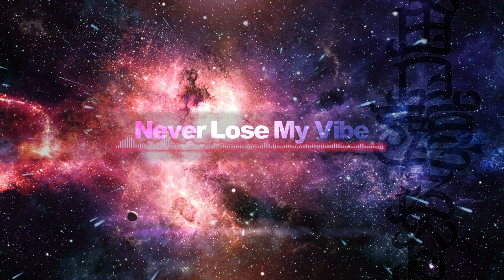COSMOS CITY / 田口淳之介 オフィシャルダイジェスト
田口淳之介 New Album 『COSMOS CITY』(コスモシティ)
2019年11月29日　デジタル配信開始！

再出発を誓うアルバム　配信発売決定！
躍動感のあるダンスを武器に、地球から広がる宇宙をイメージした全10曲をDROP！

LEAD TRACK『Voices』は、心の奥に押し殺した自分自身を声と共に解き放て！という強いメッセージを歌とアグレッシブなダンスで表現。
SNSで Voices踊ってみた のタグを付けて投稿すると田口本人がフォロー&リポストをする企画を開催中！

『COSMOS CITY』/ 田口淳之介
1.Atmosphere
2.Voices
3.Calling
4.Never Lose My Vibe
5.FLY
6.Bounty Hunter
7.Good Day feat. DAZZ & KIRA
8.Lofty Dream
9.No Limit feat. SNEEEZE
10.Satellite